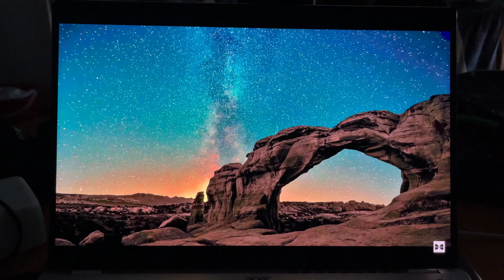Acer Swift 3 OLED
Este es un nuevo modelo de la familia Swift 3 y de este destaca su pantalla de gran calidad y tecnología OLED que lo convierte en el más recomendable de todos.